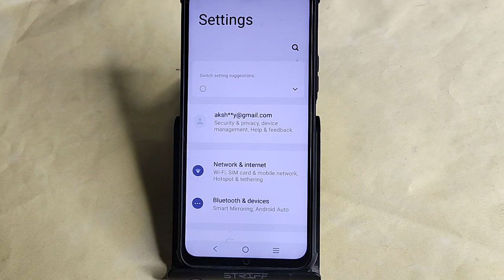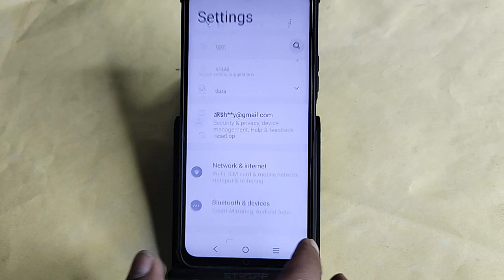Vivo T3 5G me otg kaise connect kare, how to connect OTG in Vivo T3 5G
Best powerful CPU under 10k

60-Inch Tripod with Bag

7 Socket 6A Extension Board